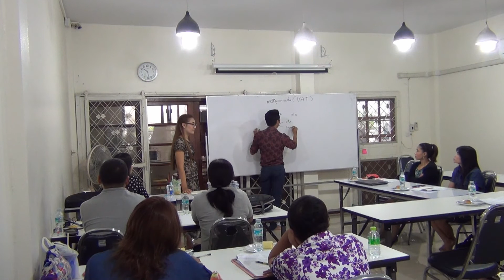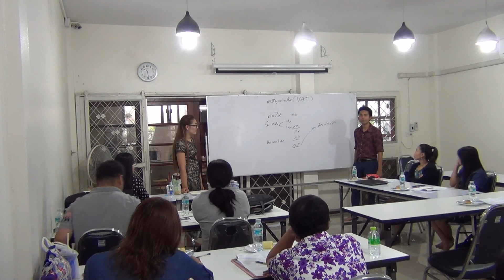สอนทำบัญชีจากเอกสารจริงด้วยโปรแกรม Express (18/07/58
สถาบันYellowการบัญชี โดย อ.มานพ สีเหลือง และ อ.อภัสรา  สิมาทอง